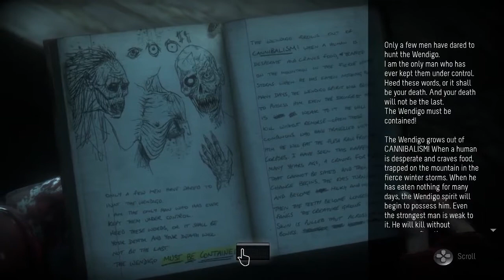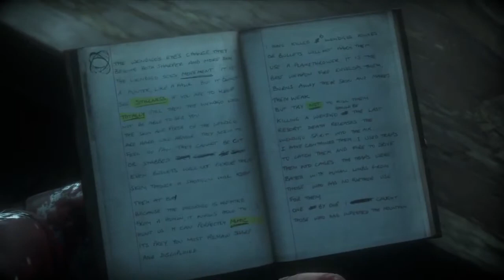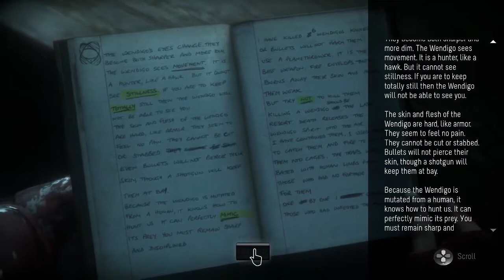Wolfie & Cynist Play: Until Dawn (Part 11) Understand the palm of my hand! [Let's Play]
We're nearing the end of the game, which means it's time to backtrack! Wolfie and Cynist play Until Dawn. Thank you guys for being so supportive and watching!